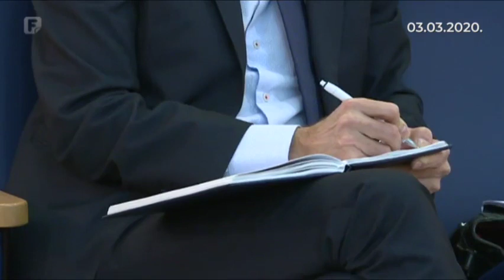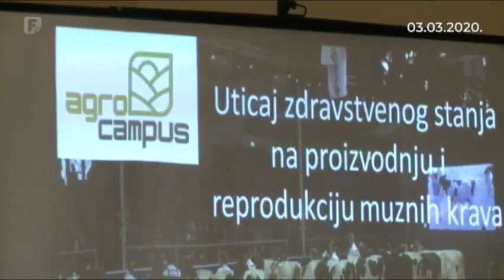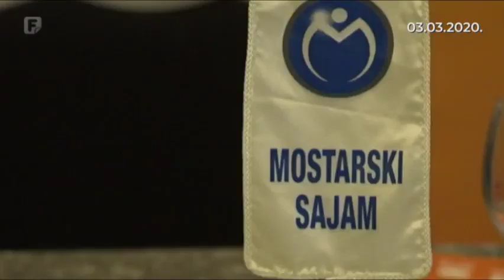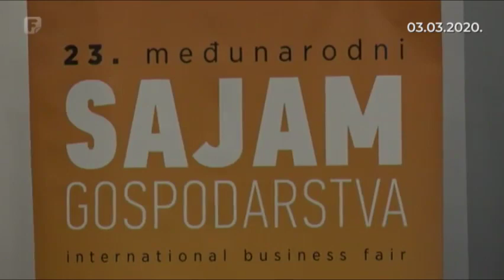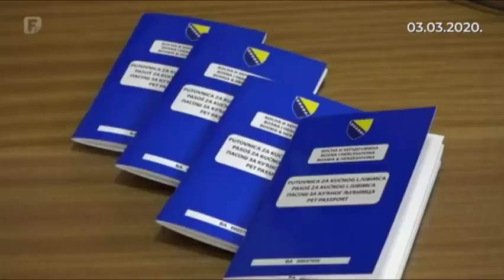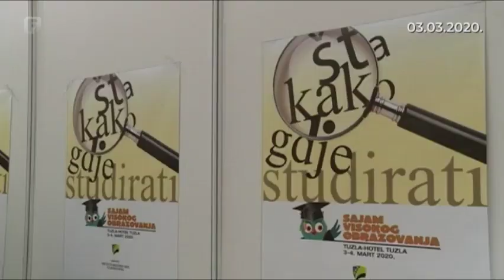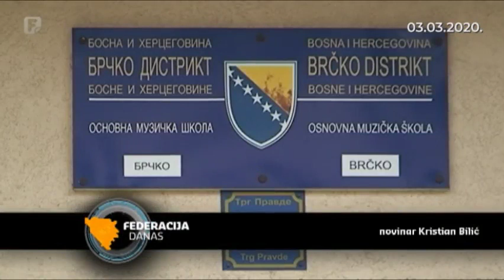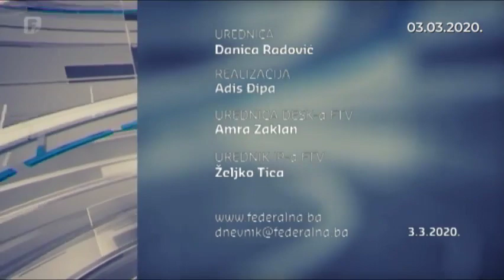Federacija Danas 03.03.2020.